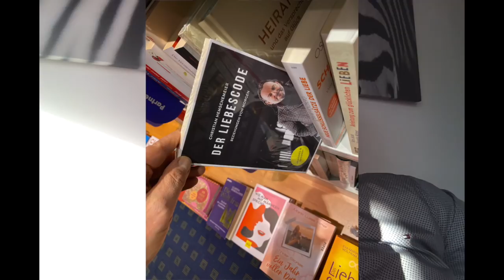Mein Partner kifft zu viel